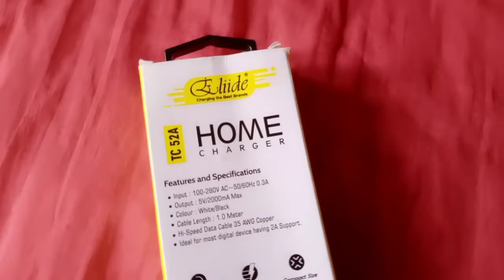Best Cheapest Fast Charger ₹150 | 100% Any Android Phone Change| 35 AWG Fast Charger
Hi Friends main hu Vinit,
Aur is video me main Bataya hu aap logo ko ki agar Aapka charger kaam nhi kar rha hai to sabse best Fast charger₹150 me le sakte hai jo bahut hi accha hoga aur bahut accha kaam karta hai is video me bahut clear kar ke bataya hu.

Mujhe aapse bahut umeed hai ki aap mere help karenge.

This video is not a Sponcership Video This is only my Experience kyoki agar aapka charger kharab ho jaye to aap ye charger le sakte hai jo hamare hisab se bahut hi accha hai Thanks.

This Charger Full Feature and Specifications

- Input : 100-280V Ac 50/60Hz 0.3A
- Output : 5V/2000mA Max
- Colour : White/Black
- Cable Length : 1.0 Meter
- Hi-Speed Data Cable 35 AWG Copper
- Idea For Most Digital Having 2A Support

Your Quiry keywords

Fast charger original nahin hai to kya dusra charger kaam karta hai